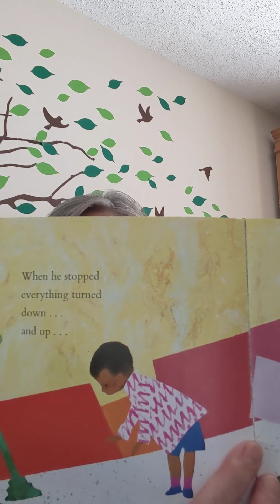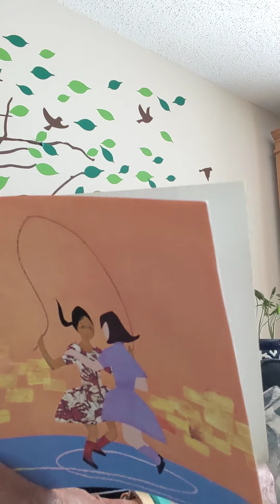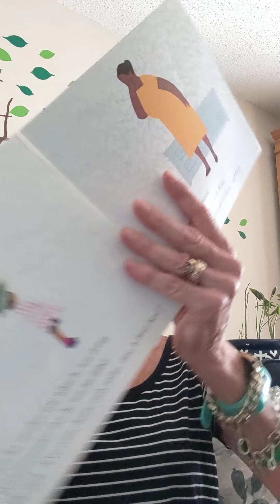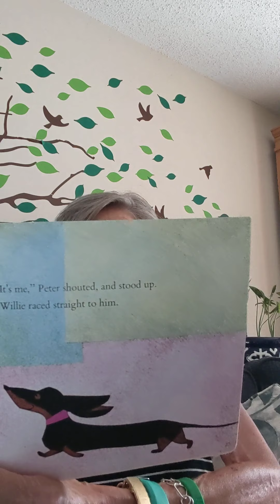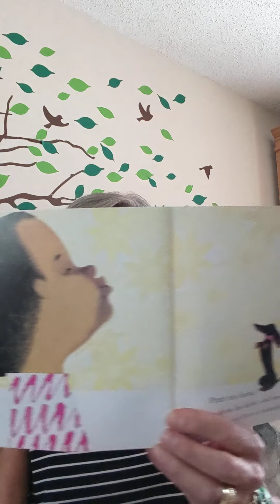August 2, 2020